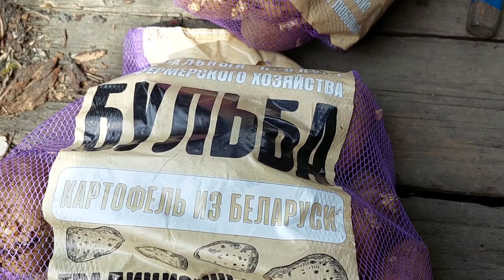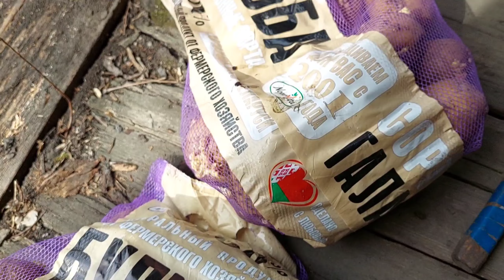Западная Сибирь 21 мая 2023г